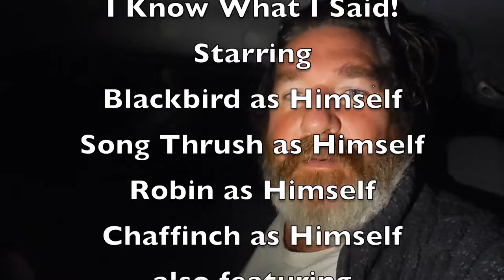Celebrate International Dawn Chorus Day with us 🎶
Chris Bale - the Guernsey Bird Nerd - has make this brilliant video guiding you through the dawn chorus! Including some tips on how to identify some of the main players.
You can enjoy and experience the dawn chorus anywhere and it doesn't matter if you can't identify everything 🎶 just listening to the sounds of nature can help de-stress you 🐦

00:00 Intro to Wildlife Wednesday and The AWT
00:15 A Morning Mist (poem with images and B-roll, set to music) written by Chris.
02:48 Invite and encouragement for folks to get out on International Dawn Chorus Day (On May 3rd)
04:50 Early morning, torch lit walk around a local park listening to different birds in the dawn chorus
15:33 Thanks to the Alderney Wildlife Trust and another call for you all to get out for a Dawn Chorus!
16:18 Sunrise footage sped up and set to music and birdsong.
17:22 End